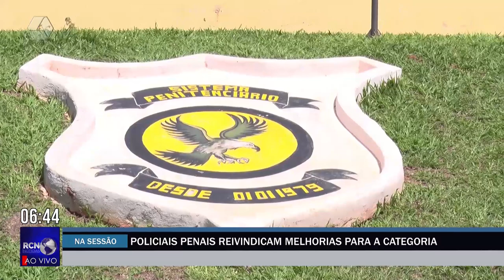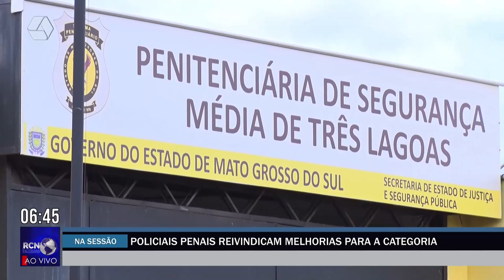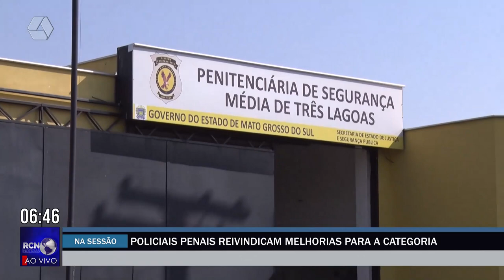Policiais penais reivindicam melhorias para a categoria em Três Lagoas